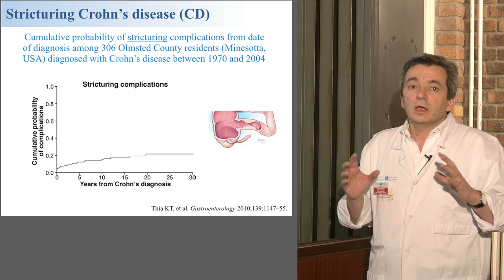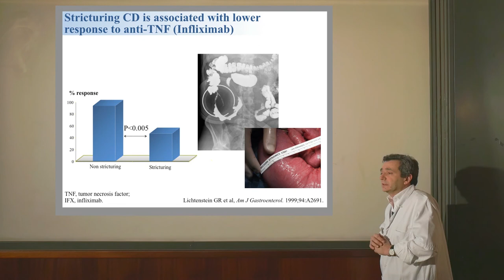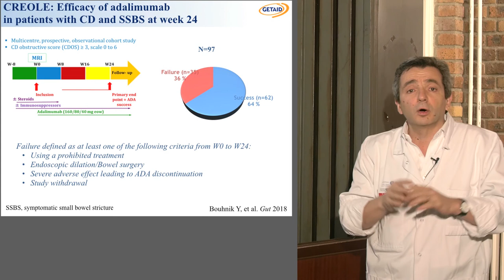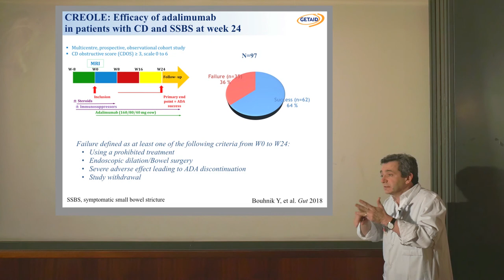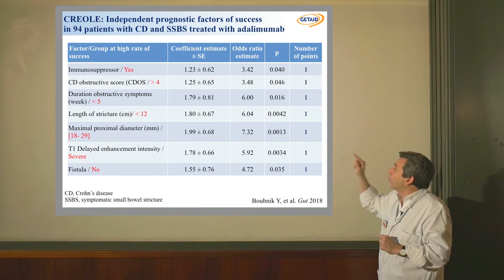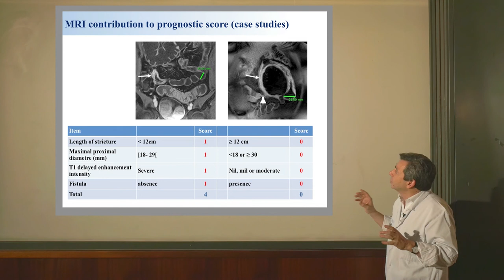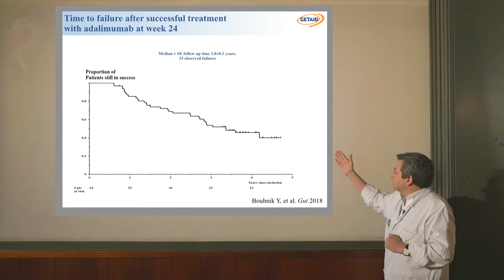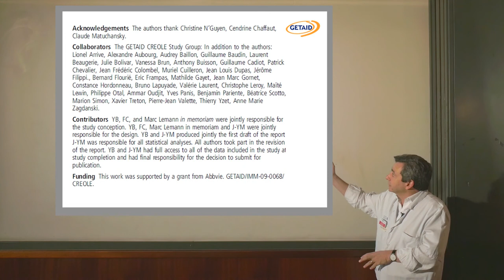Efficacy of adalimumab in patients with Crohn's disease and symptomatic small bowel stricture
To cite: Bouhnik Y, Carbonnel F, Laharie D For the GETAID CREOLE Study Group, et al. Gut 2018;67:53-60.

Objective:
The efficacy of anti-tumour necrosis factors (anti-TNFs) in patients with Crohn's disease (CD) and symptomatic small bowel stricture (SSBS) is controversial. The aim of this study was to estimate the efficacy of adalimumab in these patients and to identify the factors predicting success.
Conclusions:
A successful response to adalimumab was observed in about two-thirds of CD patients with SSBS and was prolonged in nearly half of them till the end of follow-up. More than half of the patients were free of surgery 4 years after treatment initiation.